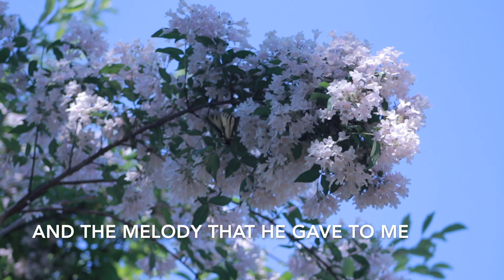In the Garden | Songs and Everlasting Joy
There's something spiritual about a beautiful garden. It brings us closer to our Creator. Written by C. Austin Miles, this song was inspired by Mary Magdalene’s experience with Jesus in the Garden of Gethsemane after His resurrection. May we all spend time in our garden with the Lord this week and acknowledge the gift He gave us through His resurrection in the garden that Sunday morning so many years ago.

Verse 1
And the voice I hear, falling on my ear,
The Son of God discloses.

Chorus
And He walks with me,
And He talks with me,
And He tells me I am His own;
And the joy we share
As we tarry there,

Verse 2
He speaks, and the sound of His voice,
Is so sweet the birds hush their singing,
And the melody that He gave to me,
Within my heart is ringing.

Verse 3
I’d stay in the garden with Him
Though the nigh around me be falling,
But He bids me go; through the voice of woe,
His voice to me is calling.